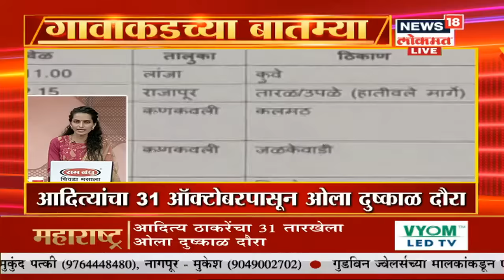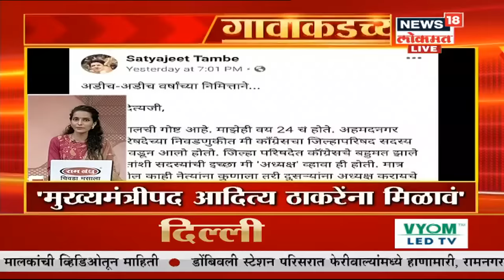Evening Top Headlines | Marathi News | Speed News | 29 Oct 2019